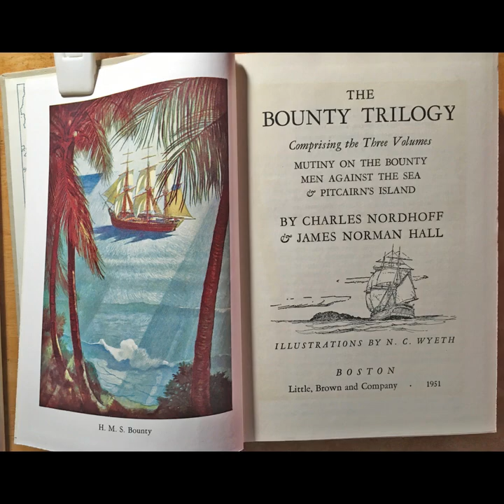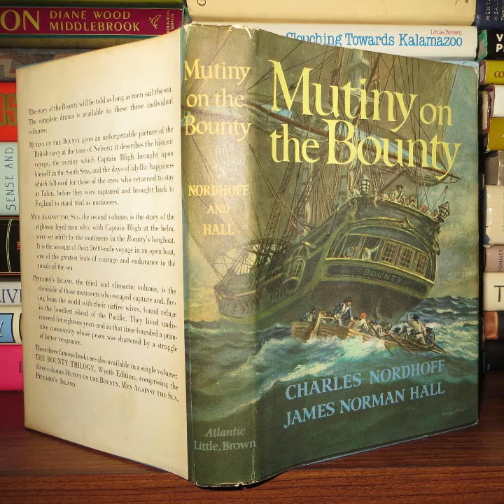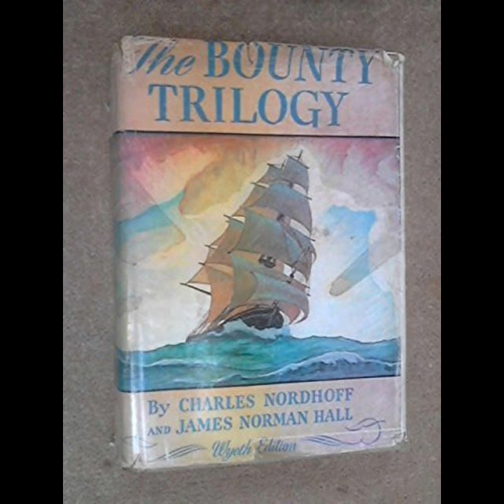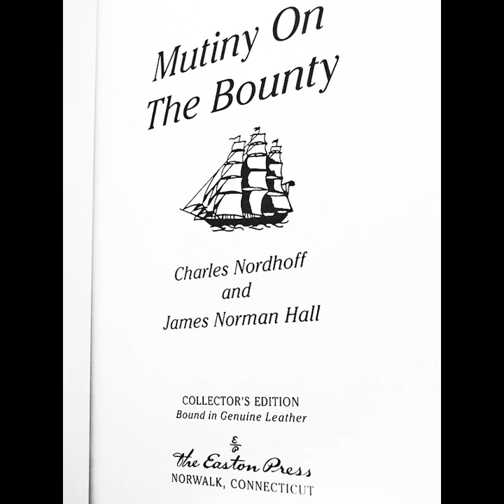"The Mutiny on the Bounty Trilogy" By Charles Bernard Nordhoff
The Mutiny on the Bounty Trilogy by Charles Bernard Nordhoff and James Norman Hall is a profound exploration of loyalty, rebellion, and survival against the backdrop of the high seas. This trilogy, encompassing "Mutiny on the Bounty," "Men Against the Sea," and "Pitcairn's Island," vividly recounts the historic 1789 mutiny aboard the HMS Bounty and its far-reaching consequences.In "Mutiny on the Bounty," the narrative is primarily driven by Roger Byam, a fictional midshipman who provides a firsthand account of the events leading up to and following the mutiny. The central conflict arises between the tyrannical Captain William Bligh and his increasingly disgruntled crew, culminating in Fletcher Christian's pivotal decision to lead a mutiny. Bligh's harsh discipline and unyielding leadership style are portrayed as catalysts for the crew's rebellion. This novel delves into the psychological complexities of power, authority, and human resilience. Byam's internal struggle, torn between his loyalty to Bligh and his sympathy for Christian and the mutineers, highlights the moral ambiguity of the mutiny. The book also explores themes of justice and redemption as Byam faces trial in England, offering a nuanced perspective on the consequences of rebellion."Men Against the Sea" shifts focus to Bligh and his loyalists, who are cast adrift in a small boat following the mutiny. This installment is a gripping survival narrative, detailing their harrowing 3,600-mile voyage to Timor. The stark contrast between the oppressive environment of the Bounty and the desperate struggle for survival in an open boat underscores the extremities of human endurance. Bligh's remarkable navigational skills and indomitable spirit become central themes, illustrating his transformation from a despotic captain to a determined and resourceful leader. The novel also emphasizes the themes of camaraderie and mutual reliance among the men, as their survival depends on their collective efforts and trust in Bligh's leadership."Pitcairn's Island" concludes the trilogy by chronicling the aftermath of the mutiny as Christian and his followers seek refuge on the remote Pitcairn Island. This installment delves into the utopian aspirations and inevitable disintegration of the mutineers' society. The isolation and harsh conditions of the island test the idealism and resolve of the mutineers. Christian's character undergoes a transformation from a rebellious leader to a figure burdened by guilt and responsibility. The novel explores themes of isolation, governance, and the clash between utopian ideals and harsh realities. The breakdown of order and the ensuing violence among the mutineers serve as a stark commentary on the fragility of human civilization and the inherent challenges of creating a just and harmonious society.Throughout the trilogy, Nordhoff and Hall's meticulous research and vivid storytelling bring the historical events to life. The authors' portrayal of the characters is nuanced and multi-dimensional, offering a balanced view of their strengths and flaws. The detailed descriptions of life at sea, the intricacies of navigation, and the lush landscapes of the South Pacific create an immersive reading experience.The Mutiny on the Bounty Trilogy is not merely an adventure saga; it is a profound meditation on the nature of leadership, the consequences of rebellion, and the complexities of human nature. The trilogy's enduring appeal lies in its exploration of timeless themes and its ability to transport readers into the tumultuous world of the late 18th century. By weaving together historical facts with fictionalized accounts, Nordhoff and Hall have created a compelling narrative that continues to captivate readers and offer valuable insights into the human condition.